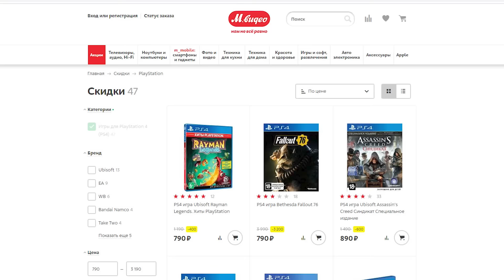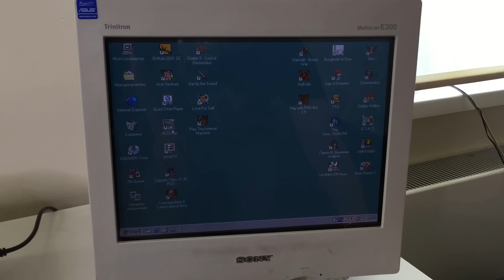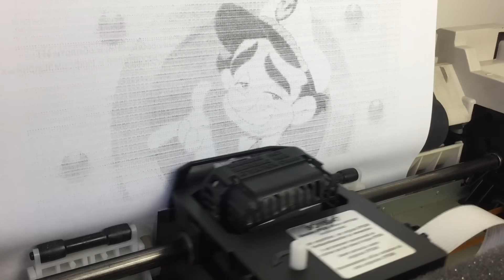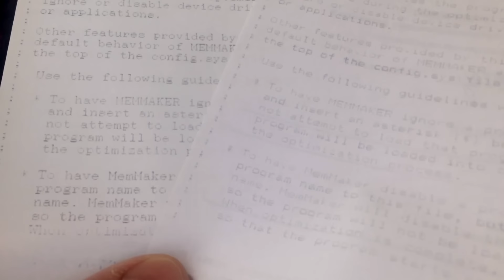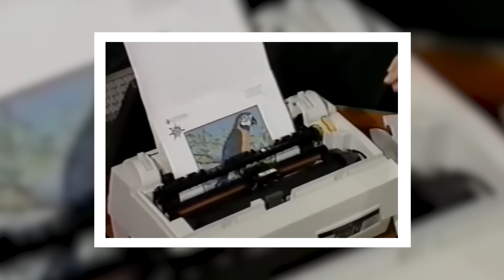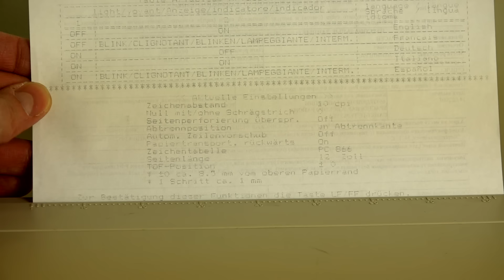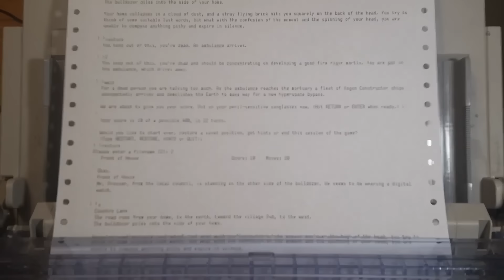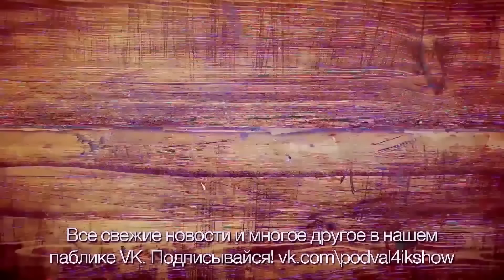Детство Буржуя - Матричный принтер special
Музыка выпуска:
Dune 1 DOS Roland MT-32 OST